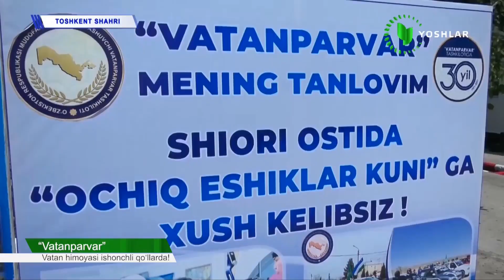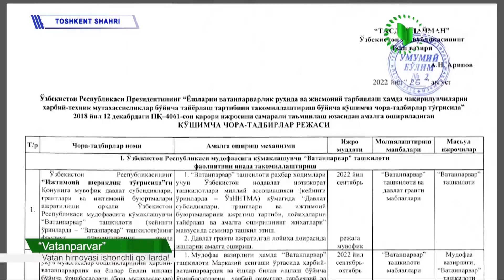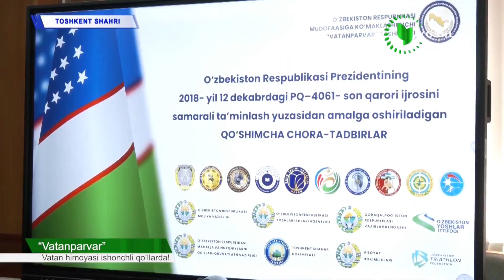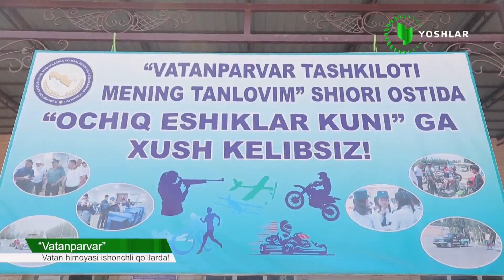“Vatanparvar” tashkiloti faoliyati - “Vatanparvar” ko‘rsatuvida.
“Vatanparvar” tashkiloti o‘z zimmasiga yuklatilgan vazifalarni amalga oshirishida O‘zbekiston Respublikasi Prezidentining 2018-yil 12-dekabrdagi 4061-sonli qarori muhim dasturiamal bo‘lib xizmat qilmoqda.